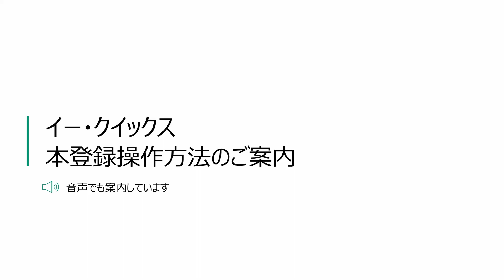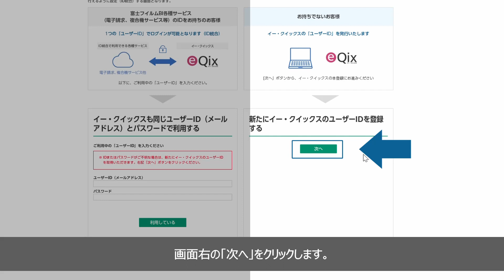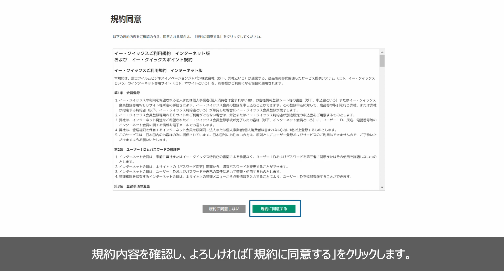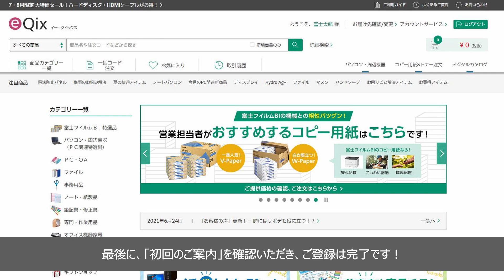イー・クイックス 本登録の操作方法のご案内：富士フイルムビジネスイノベーション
イー・クイックス Webサイトをご利用いただくための仮IDから本登録の手順について、動画でご案内いたします。

イー・クイックスは、富士フイルムビジネスイノベーションの純正プリンターカートリッジ、コピー/プリンター用紙を中心に、オフィスで必要なあらゆるものを取りそろえているインターネットオーダー＆デリバリーサービスです。